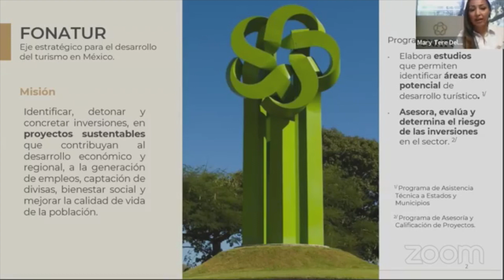A partir del segundo semestre de este año, se reactivará el sector turístico del país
Xalapa, Ver.- Al encabezar el Taller Virtual de Orientación sobre fuentes de financiamiento, inversión y proveeduría a empresas turísticas del estado de Veracruz, el secretario de Turismo, Miguel Torruco Marqués, destacó la importancia de recuperar los mercados turísticos para México, e impulsar mecanismos que contribuyan a la salud económica y la recuperación del sector turismo, dando continuidad a los esquemas de financiamiento que ofrece la Banca de Desarrollo.

“La banca de desarrollo y banca comercial, quienes han instrumentado diversos programas de financiamiento para las diferentes unidades productivas, de la cadena de valor turístico que estén en mejores condiciones de cubrir sus necesidades de capital de trabajo, para reabrir sus instalaciones que dan un servicio de calidad; un ejemplo de ello es el programa de impulso al sector hotelero y empresas turísticas de Bancomext Nafin y la Secretaría de Turismo que dimos a conocer el año pasado, con un monto de 11,400 millones de pesos a diferentes tasas, que depende del tamaño de la empresa y el número de empleados”.

En su exposición, el secretario de Turismo expuso que podría ser a partir del segundo semestre de este año cuando se reactive la economía. Por lo pronto señaló el trabajo que se realiza en las 19 estaciones del Tren Maya, con 190 atractivos de alto impacto, el impulso del sector turismo para Oaxaca y Veracruz, la próxima inauguración de algunos aeropuertos como el de Chetumal y Creel que permitirán mayor aforo del turismo nacional e internacional.

Reconoció un avance superior al 55 por ciento en el acuario de Sinaloa, el cual será el más grande de América Latina y dijo que en breve se anunciarán diversas acciones de alto impacto turístico nacional e internacional, como la internacionalización de los Pueblos Mágicos del país.